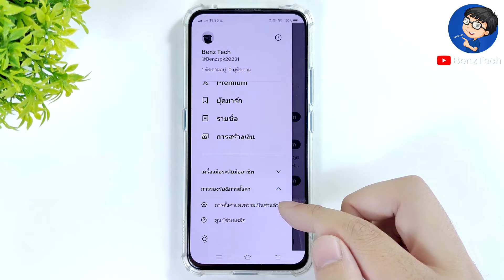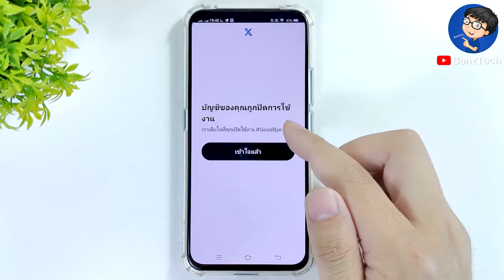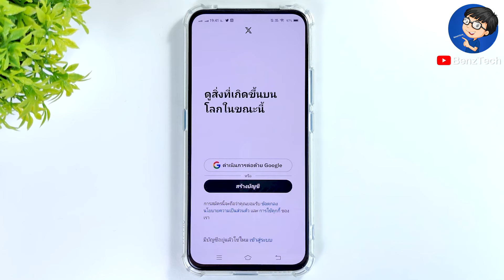วิธี ลบบัญชีทวิตเตอร์ 2023 - แบบง่ายๆ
BenzTech - วิธี ลบบัญชีทวิตเตอร์ 2023 - แบบง่ายๆ

สวัสดีเพื่อนๆ 😊 ที่ติดตามกันมาโดยตลอด 💕 และยินดีต้อนรับสำหรับคนที่เข้ามารับชมใหม่ทุกคนนะครับ สำหรับวิดีโอ วิธี ลบบัญชีทวิตเตอร์ 2023 - แบบง่ายๆ เราจะมาดูขั้นตอนการลบบัญชีทวิตเตอร์ ขั้นตอนง่ายๆ ในมือถือกันนะครับ

หากเพื่อนๆ ต้องการลบบัญชีทวิต หรือกำลังหาวิธีสอนลบบัญชีทวิตเตอร์ ก็สามารถทำตามคลิปนี้ได้เลยนะครับ เราจะได้ ปิดบัญชีทวิตเตอร์ถาวร สำหรับบัญชี Twitter ที่ไม่ได้ใช้งานแล้ว ก็สามารถลบบัญชี twitter ออกได้นะครับ มาดูขั้นตอนกันได้เลยครับ :)